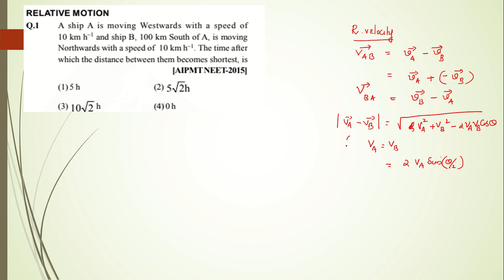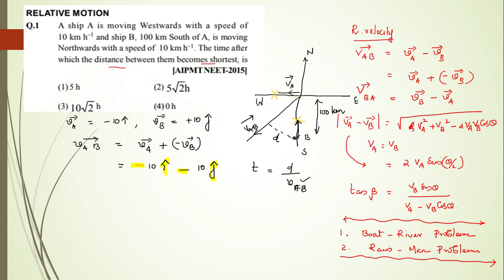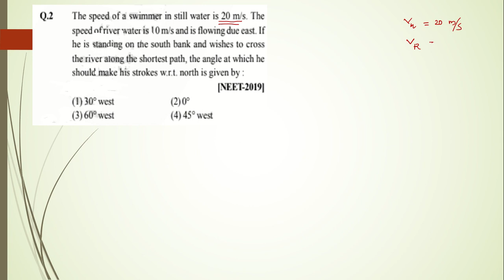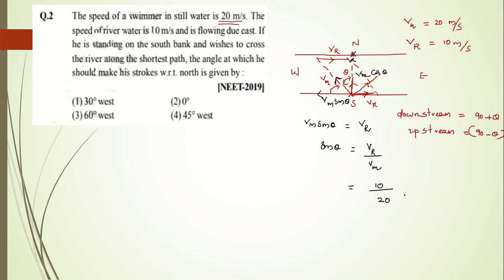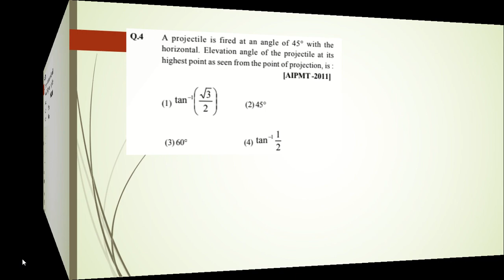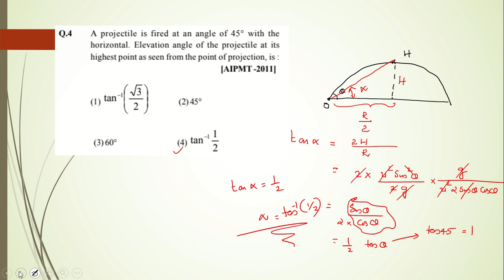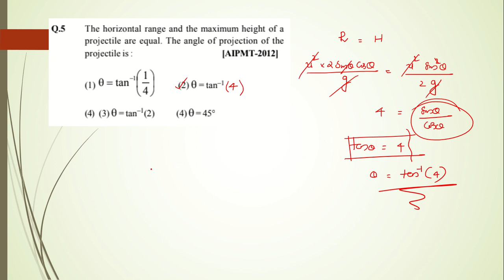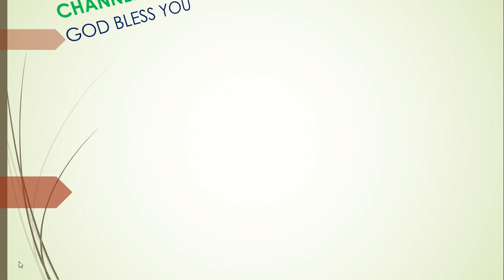MOTION IN A PLANE - PART 1( RELATIVE MOTION, PROJECTILE MOTION) || MALAYALAM|| NEET PREVIOUS YEAR